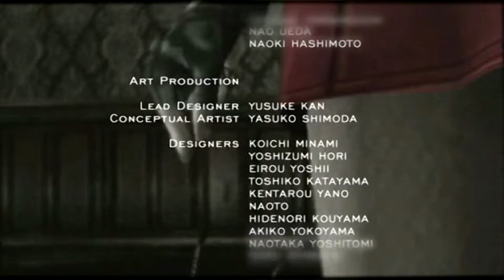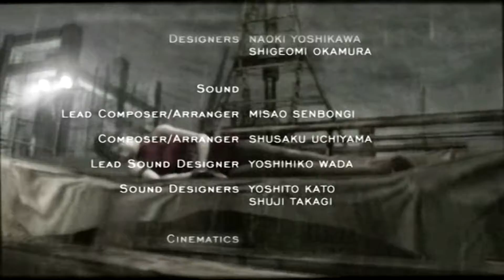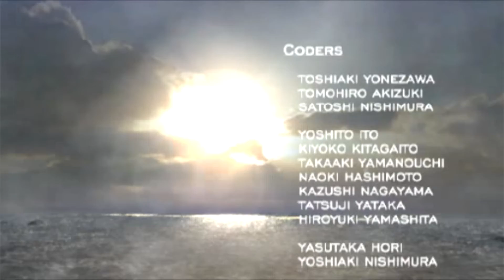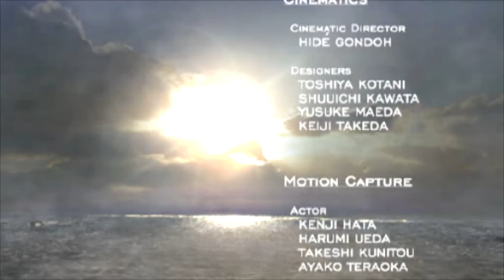Resident Evil 4 (Ada) (English): All video scenes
Video without subtitles
ALL GAME SERIES